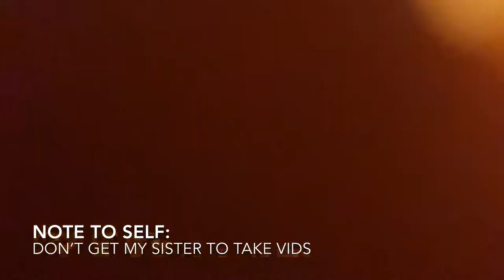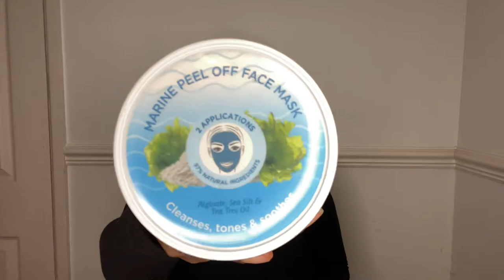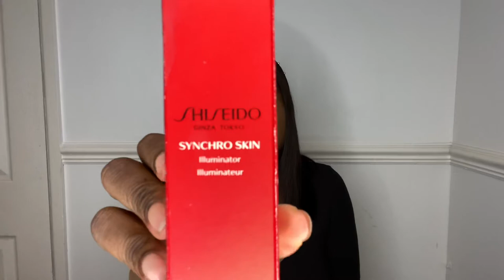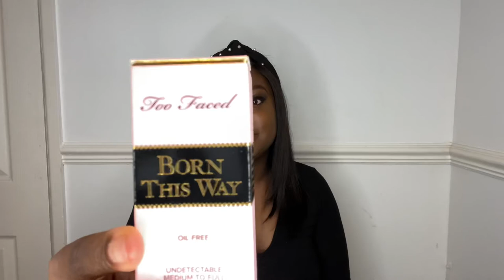I Bought New Makeup! Makeup Haul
Socials:
Hair insta - @rhair_beauty
Personal insta - @rhondz_